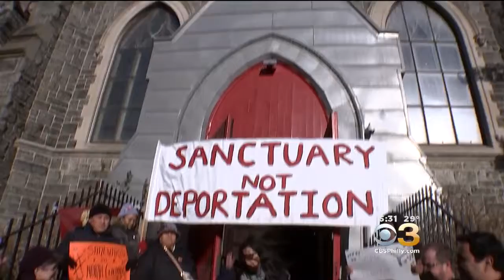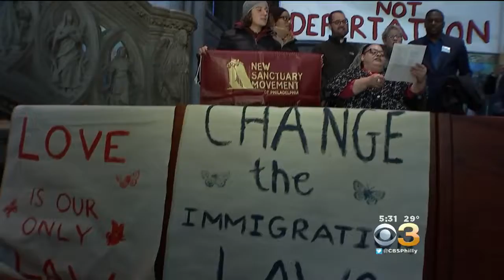Undocumented Mother And Her Family Take Refuge At North Philadelphia Church